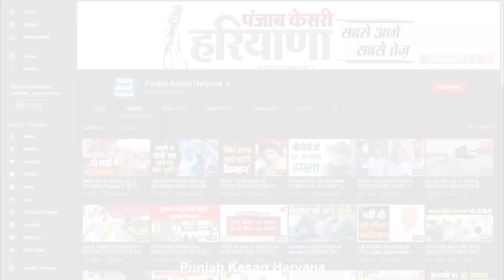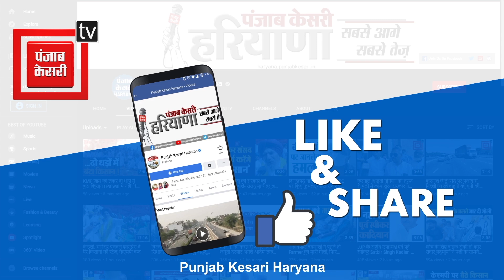खेलते-खेलते गायब हुआ मासूम अनुज, पूरी रात नाले में पड़ा रहा...सुबह जिंदा मिला- अस्पताल में मौत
पानीपत के गांव निंबरी में ढाई साल के अनुज की दर्दनाक मौत से इलाके में सनसनी फैल गई है. शाम करीब 7 बजे मासूम अनुज घर के बाहर खेलते-खेलते अचानक लापता हो गया...